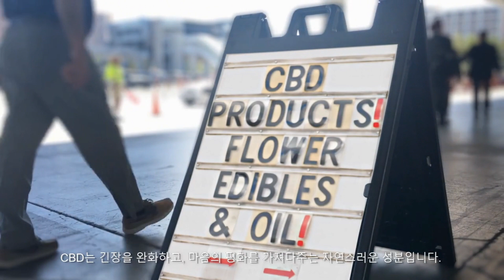😎스트레스, 안녕! 긴장 해소 음료 TOP 3 🌼🍵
스트레스 해소 음료
긴장 완화 음료
안정감 주는 음료
스트레스 관리 팁
진정 효과 음료
마음을 진정시키는 음료
스트레스 감소 음료
마음을 달래는 음료
자연스러운 안정제
일상의 긴장 해소
심리적 안정 음료
긴장 완화 방법
스트레스 해소법
진정시키는 허브 음료
평온을 되찾는 음료